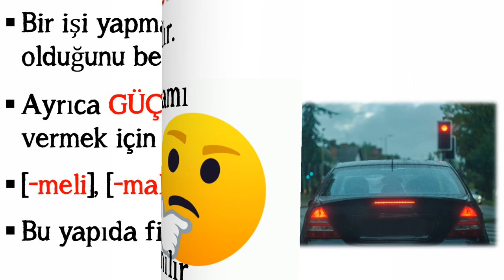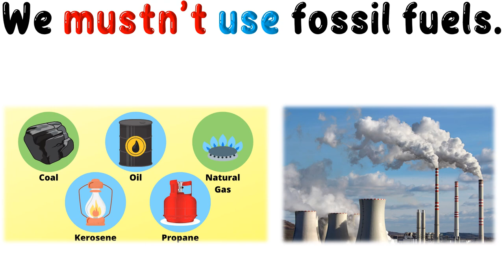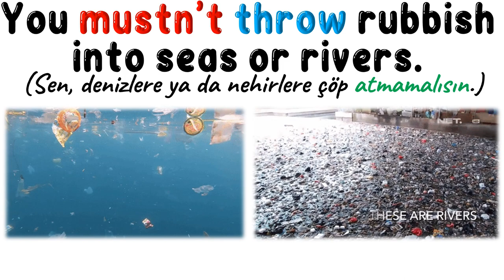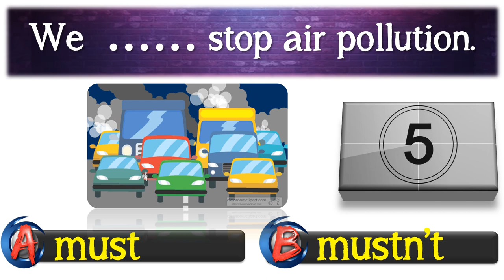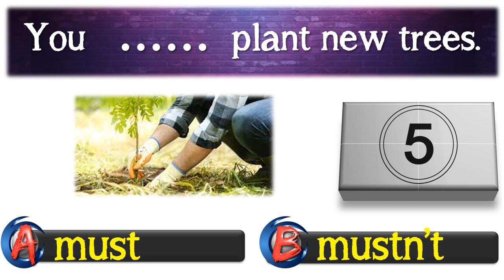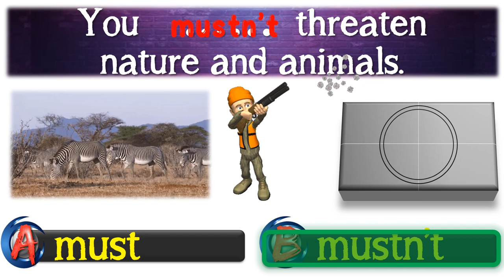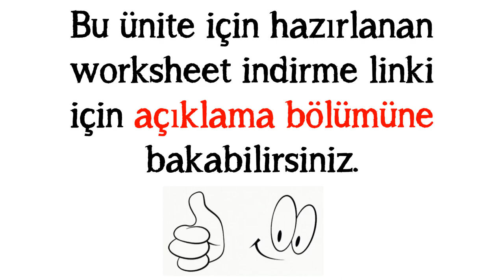7. SINIF İNGİLİZCE DERSİ 9. ÜNİTE ENVIRONMENT - EXPRESSING OBLIGATIONS [MUST] (Konu Anlatımı)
7. SINIF İNGİLİZCE DERSİ 9. ÜNİTE ENVIRONMENT - EXPRESSING OBLIGATIONS [MUST] (Konu Anlatımı)

Bu videomuzda 7. Sınıf İngilizce Dersi 9. Ünite kapsamında İngilizcede zorunlulukları ifade etmek için kullanılan 'MUST' konusunu ele aldık. Konu anlatımında ders başarınıza da katkısı olması adına verdiğimiz örneklerde kitapta geçen kelimelere yer verdik. Bu bakımdan verilen örnekleri anlamak ve başarı için bu video öncesinde 9. ünite kelimeleriyle ilgili hazırladığımız videoyu izlemenizi tavsiye ederiz. 9. Ünite Kelime Videosu Linki

POWERPOINT
DOWNLOAD
LINK: